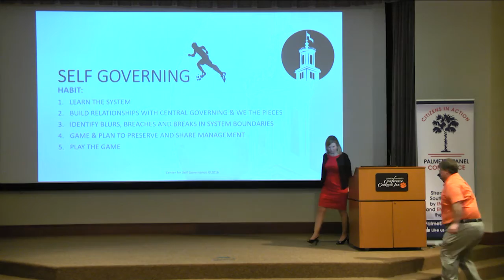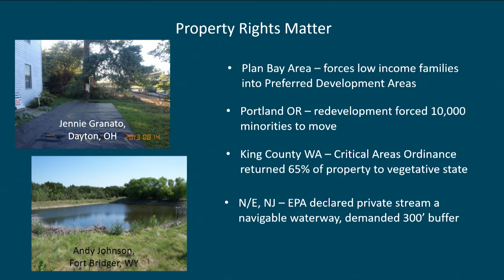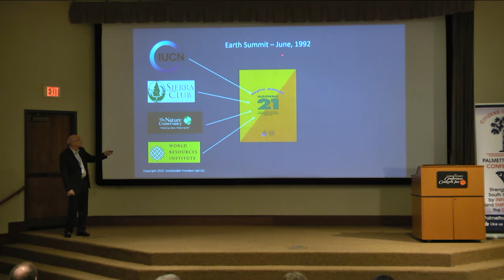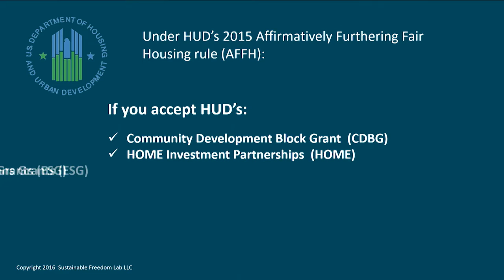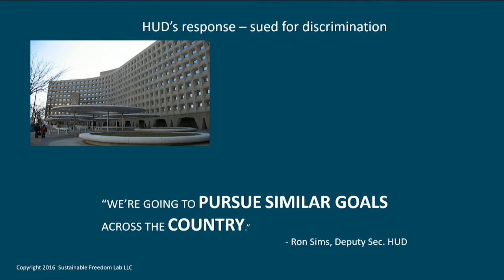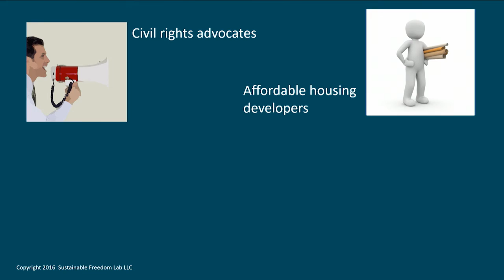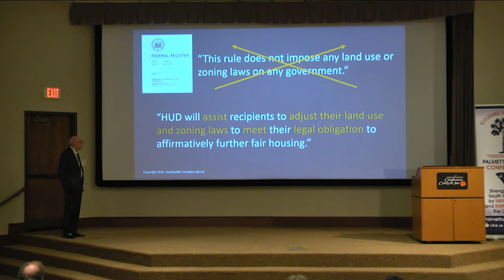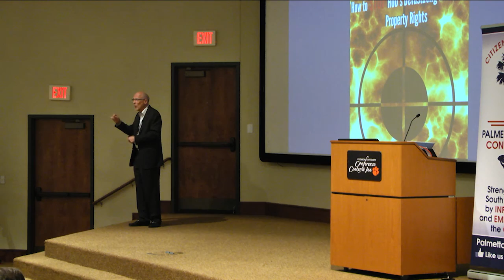John Anthony Palmetto Panel 2016